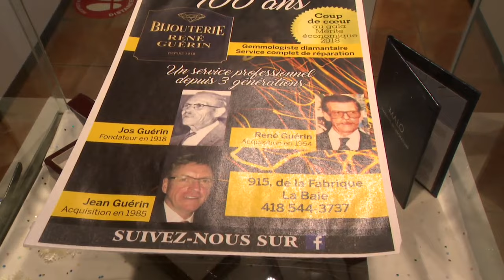«Toute bonne chose a une fin»: une bijouterie ferme ses portes après 105 ans d’existence - reportage